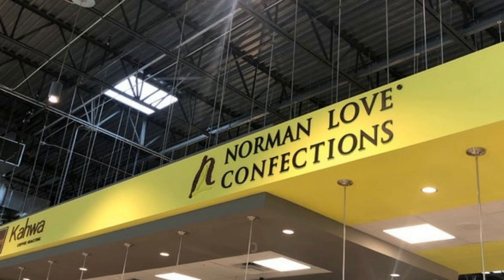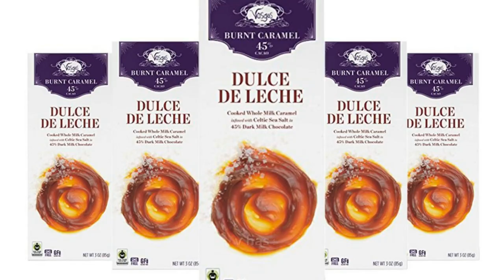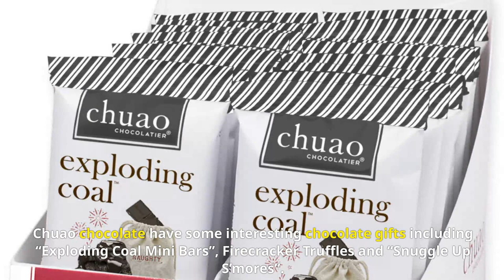Top 7 Best Chocolatiers In The World | Best Chocolate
The best chocolates in the world come from chocolatiers who have been making chocolates for generations. The wonderful thing about chocolates is that they can be made anywhere and still taste amazing. There are chocolatiers all over the world, but some of them specialize in certain flavors or make interesting shapes. In this video we will talk about where to find these premium chocolate makers and what makes their chocolates so special! The best chocolatiers in the world are able to create their chocolates from scratch, which results in a high quality product that is unparalleled. When you buy chocolate online or at your local grocery store, it’s likely made with cocoa powder and vegetable oil instead of real ingredients like pure cacao butter. This results in an inferior product that doesn’t really taste like chocolate at all. The chocolates you want to try are the ones that come from small chocolatiers because they take great pride in what they create. These chocolatiers spend time perfecting their craft and making sure each chocolate will tantalize your taste buds.